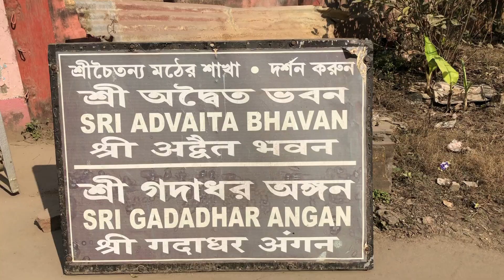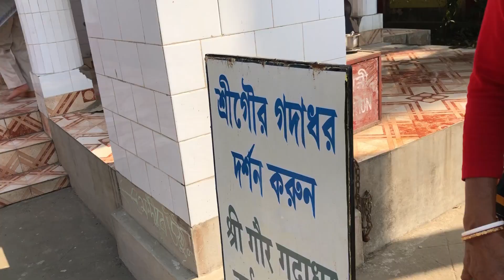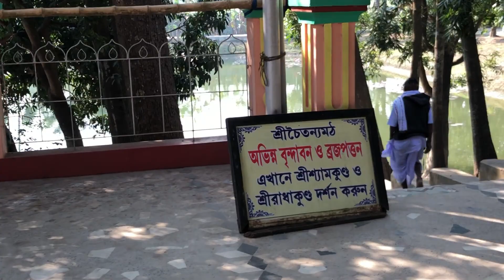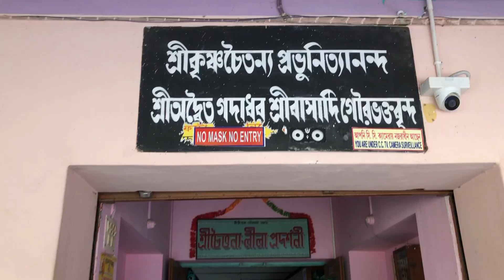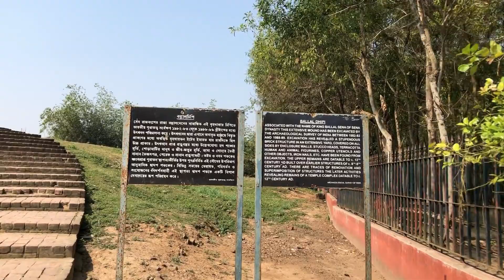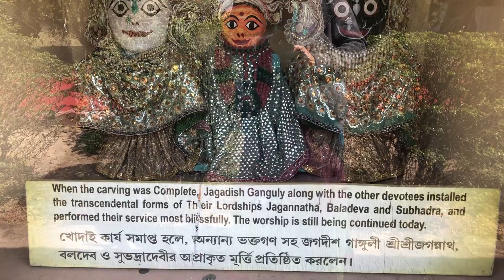|১৫০ টাকায় বৃন্দাবন ও জগন্নাথ দর্শন পর্ব :০৭ MAYAPUR SIGHTSEEING.MAYAPUR JAGGANATH TEMPLE.